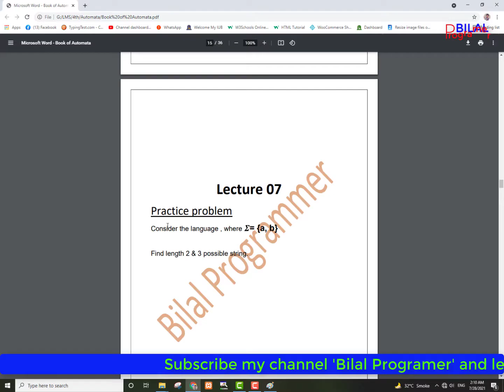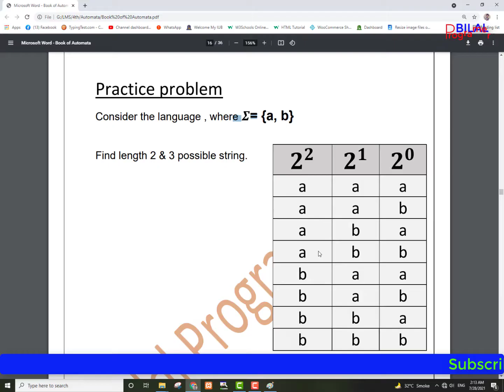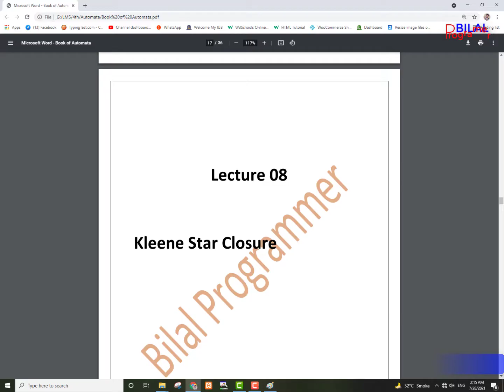Find all possible strings in different length 2 length 3 length n |TOA| in Urdu/Hindi lecture 7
All possible string in deferent length

how much strings in length 2
how much strings in length 3
how much strings in length n

Introduction to theory of automata

Language string alphabet words letter in theory of automata

Empty length reverse power of strings and power of alphabet in TOA

Valid and invalid alphabet in theory of automata

Formal and informal language in theory of automata

how much words in different length 2 length 3 length n of alphabet in |TOA|